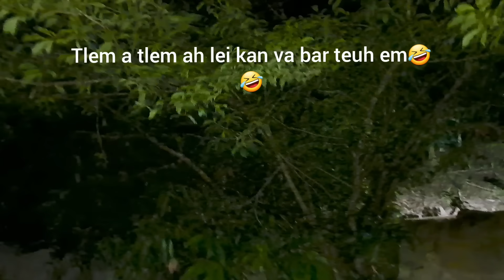Thanthani leh Lr-a Inneihna// Wedding vlog